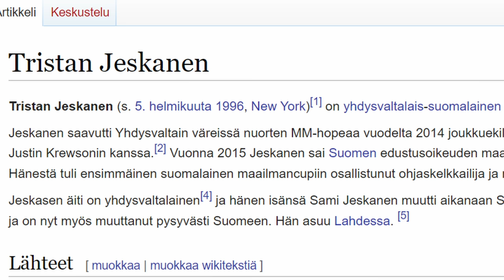ME MENNÄÄN OLYMPIALAISIIN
Tervetuloa matkalle kohti Milano Cortinaa. Ota tilaukseen jos kinostelee